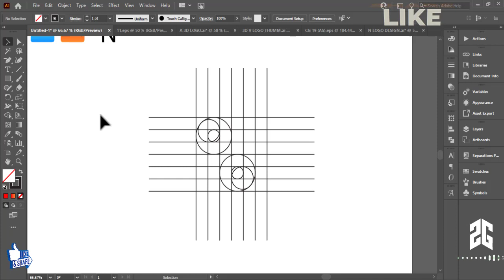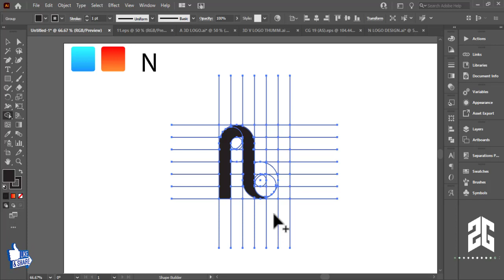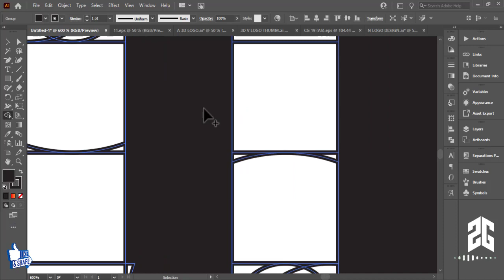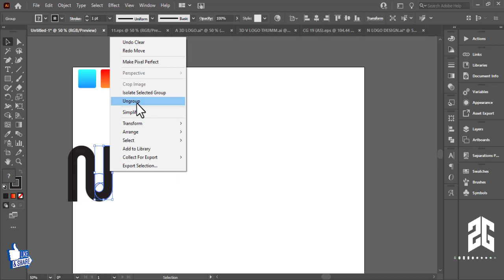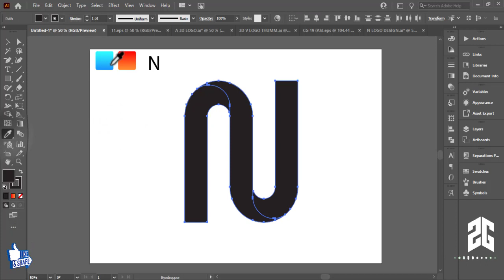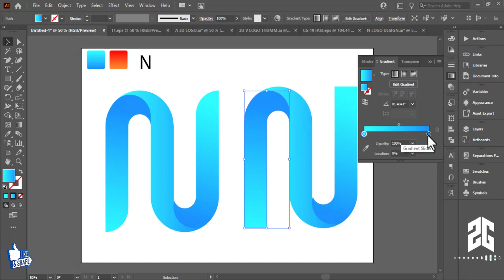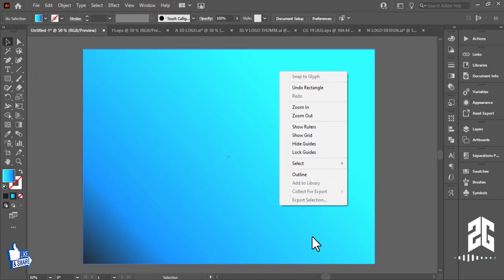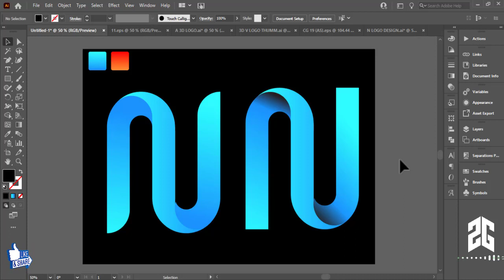Logo Design Process From Start to Finish In Adobe Illustrator Tutorial || With Zakki Graphics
🔻Hello creative, this is logo process how i make logo for client from start to finish.

Tags.